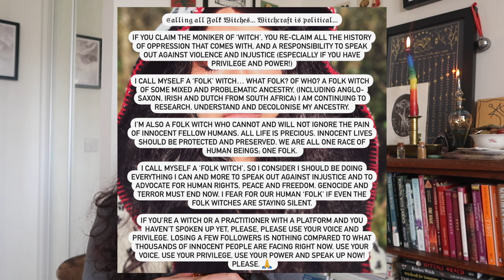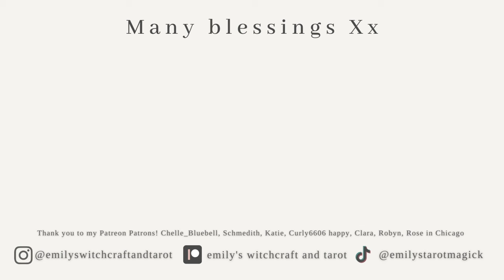WITCHCRAFT IS POLITICAL! WITCHESFORPALESTINE 🇵🇸 WITH SAMMIE & SABRIN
*Resources below

Thank you to Sammie and Sabrin who dedicated time and energy to answer anonymous questions about Palestine for @glittercymru 🙏  and to Ysha @activistwitch for organising 🇵🇸

TIMESTAMPS:
00:00 - Intro to the video: Why witchcraft is political!
01:41 - witchesforpalestine organised by Ysha @activistwitch and Sabrin + Sammie’s Q&A on the @glittercymru
04:19 - The gofundme page to support MAP (Medical Aid for Palestinians)
06:20 - Sammie + Sabrin reflect on the land of Palestine
11:35 - Witchcraft is political! Challenges around sharing in witchcraft/ spiritual spaces; why we need to continue to speak about Palestine + boycotting
15:48 - Activism for equality for all (No two state solution!)
19:21 - Love marches make a difference 🇵🇸
24:50 - Reclaiming the word ‘witch’ is about ownership + reclaiming all the history of oppression that comes with it; privilege + decolonising my ancestry
26:24 - Historical persecution of ‘witches’ (or those accused of practising ‘witchcraft’)
27:46 - Witchcraft is a space for those who have been oppressed
29:23 - Witchcraft as a tool of resistance (witchcraft in the zeitgeist)
31:39 - If for you witchcraft is not political, are you comfortable as a ‘witch’ or a ‘spiritual’ person, tolerating the violence and oppression currently occurring? Please consider this!
33:19 - Equality is needed! Witches I’m calling you in now!
34:08 - Books and resources

The Modern Craft edited by Alice Tarbuck & Claire Askew
The Ethnic Cleansing of Palestine by Ilan Pappe